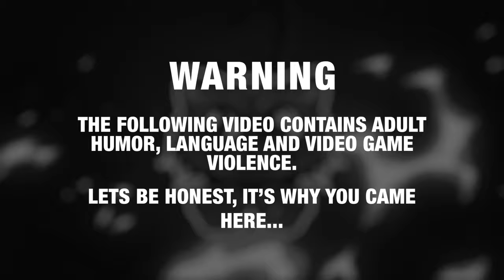GTA 5 Roleplay - ARP - #1050 - Poolside Shocker!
A lovely afternoon sunbathing turns into the most dangerous game of the floor is lava ever! Can our heroine escape the zappy pool alive when a EV gets a little excited?